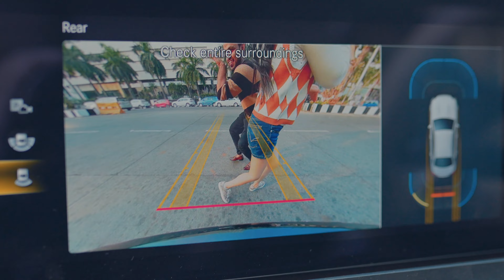Spontaneous Love in the Streets of Mumbai: Watch Akansha and Deep's Pre-Wedding Film!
Set against the myriad moods of Mumbai, Akansha and Deep's pre-wedding film, shot by WeddingSutra Favorite Wedding Art, captured the fairytale of their everyday love.

Couple: Deep Mehta, Akanksha Mehta
Video Courtesy:  Wedding Art   (Mumbai)